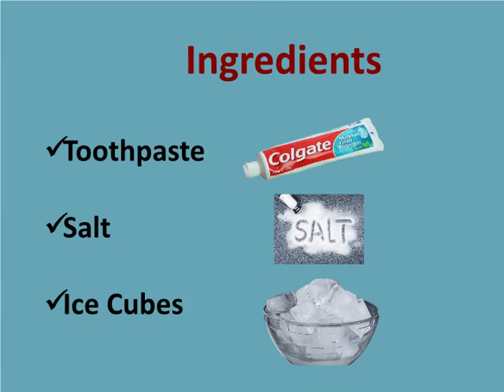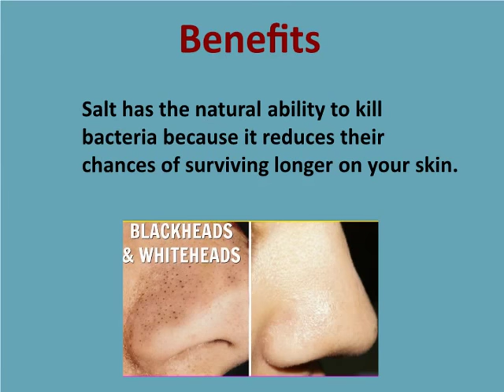Easy DIY Blackheads Remover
No matter what age you are, or whether you’re a male or female, you’ve probably suffered with a blackhead. Blackheads are “clogged hair follicles” that are filled with excess oil, dead skin and bacteria.

We all wish to have clear skin, but the little parasites called as blackheads come in between our dreams. Before I go ahead, let me tell you that blackheads are tiny pimples without skin on them, and because there is no skin, they get in contact with air and moisture and then oxidize and turn into black-brown colour particles called as blackheads. There are so many ways to clean blackheads. Some of the blackheads are soft enough and get eliminated by scrubbing while some are so harsh.  If you are prone to blackheads and want something that is quick and painless, then I have good news for you. An effective DIY pack to clean blackheads!